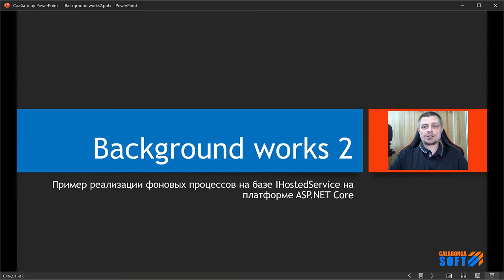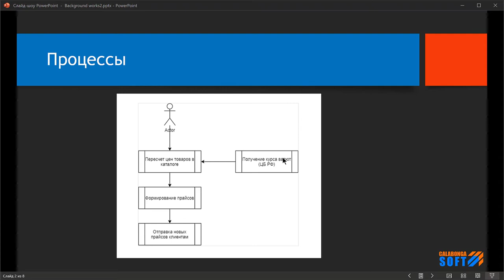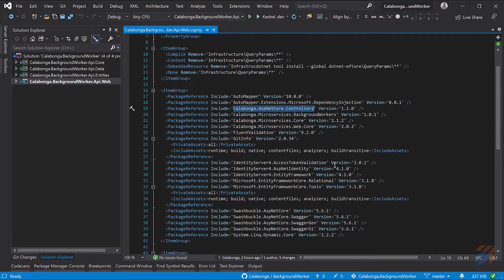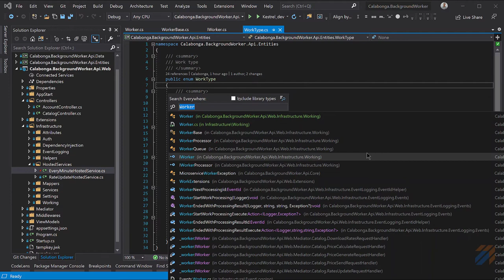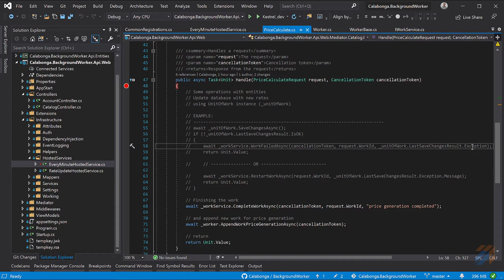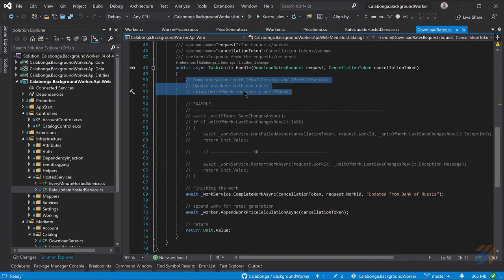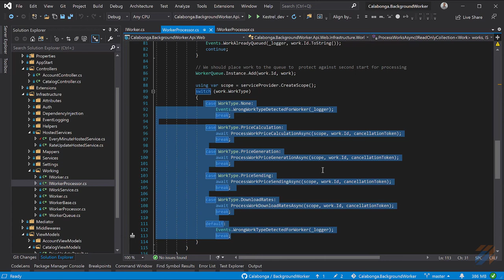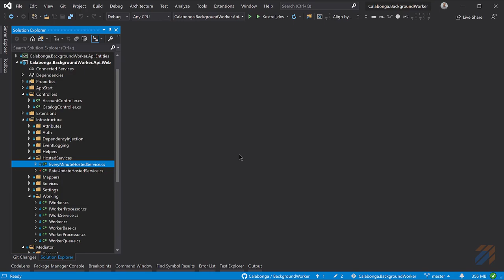Background works в ASP.NET Core (часть 2)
В этом видео я хочу показать пример реализации выполнения задач по расписанию, но уже использую набор реальных задач для абстрактного интернет-магазина

Ключевые понятия

00:00 | Заставка и вступление
08:04 | Демонстрация

Implement background tasks in microservices with IHostedService and the BackgroundService class